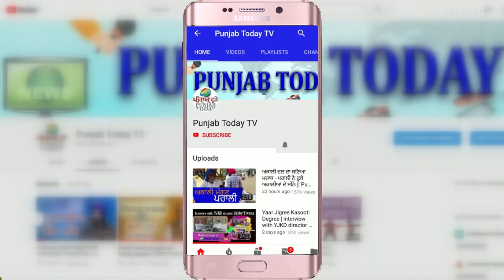What are the qualities a woman looks for in a man? औरत क्या चाहती है मर्द से? अदनान उल हक़